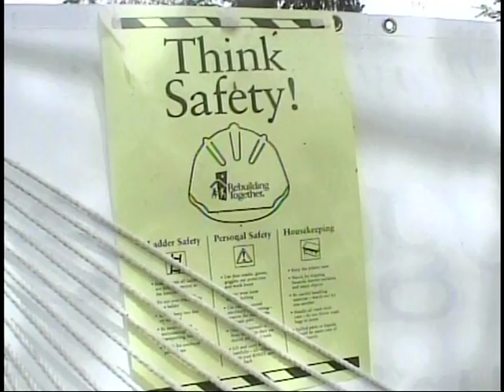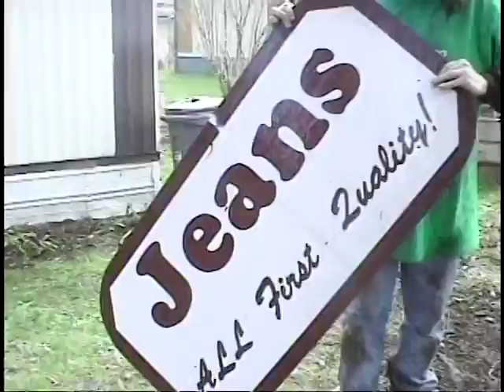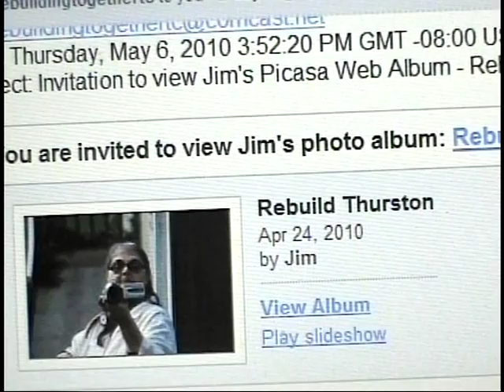A visit with a person of High Strangeness Rebuilding TC part 3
Rebuilding Thurston County came to build me a new wheelchair ramp